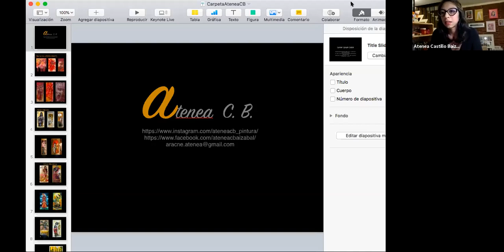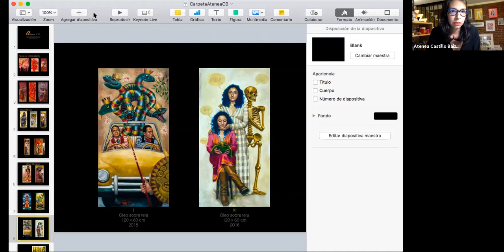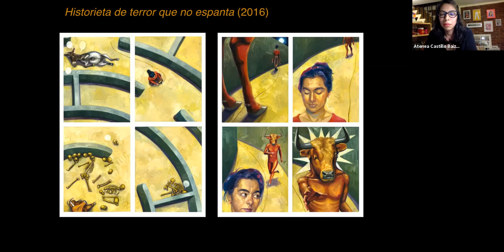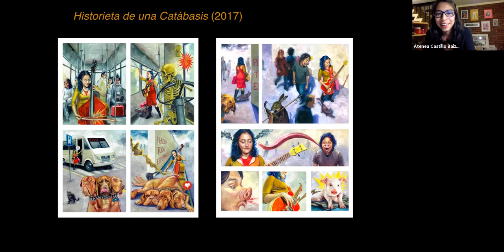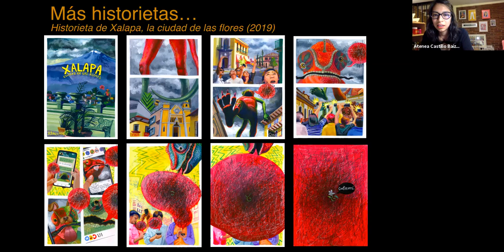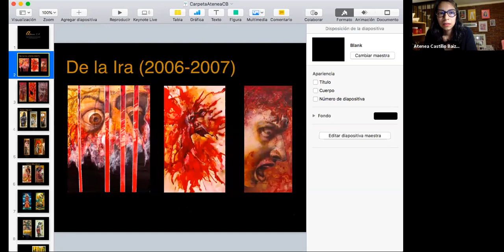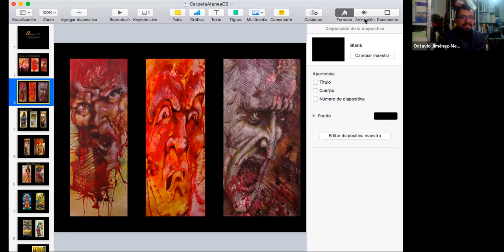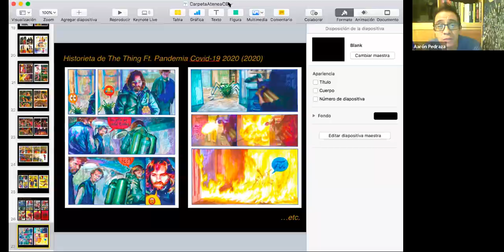Plática 07. Atenea Castillo, artista visual y narradora gráfica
Atenea Castillo Baizabal compartió con nosotros parte de su trabajo en esta, la sexta plática con distintos autores locales -la plática con Renso Gonzales la estoy entendiendo como la primera con autores internacionales donde el chileno Caludio Romo será el segundo en participar- y donde podemos ver su enorme talento...